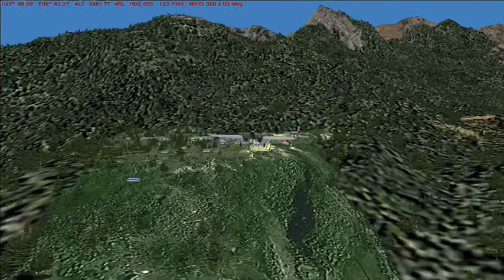LUKLA com os TOUROBRAVO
1º Pouso em LUKLA, muito legal... com toda a galera curtindo e se divertindo!!